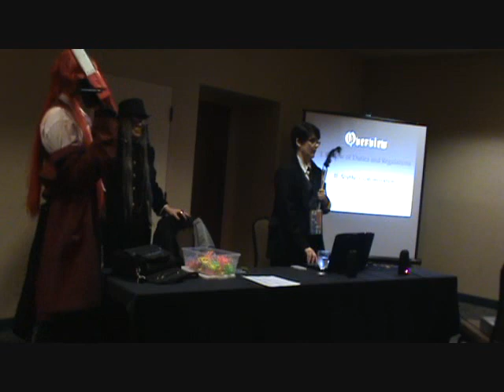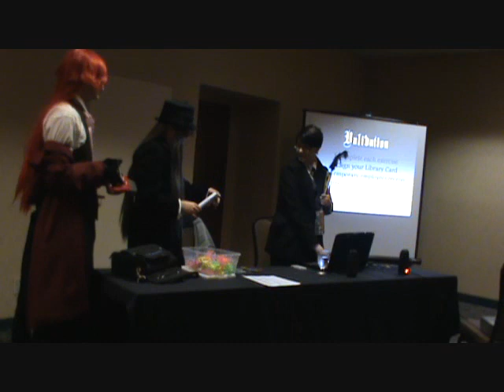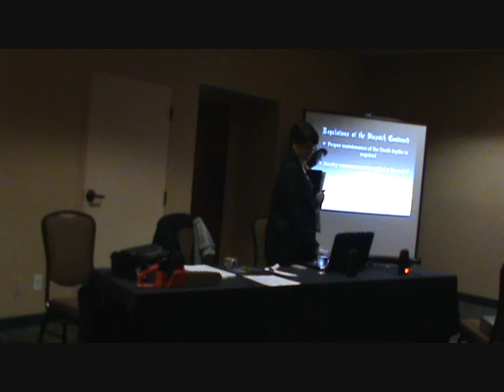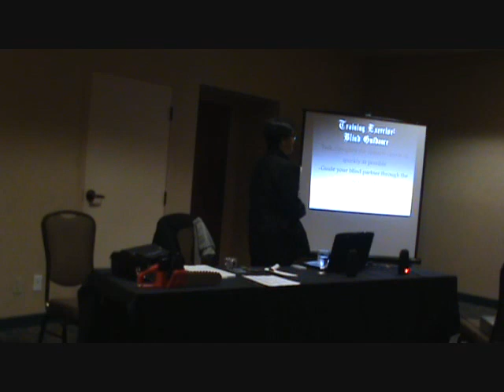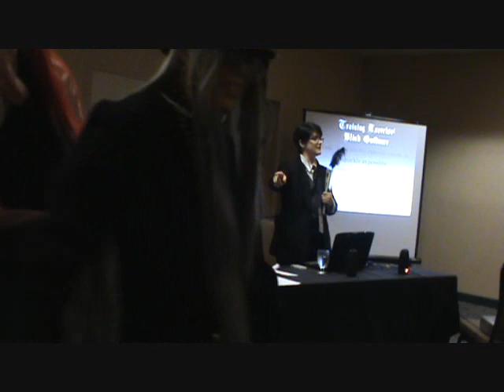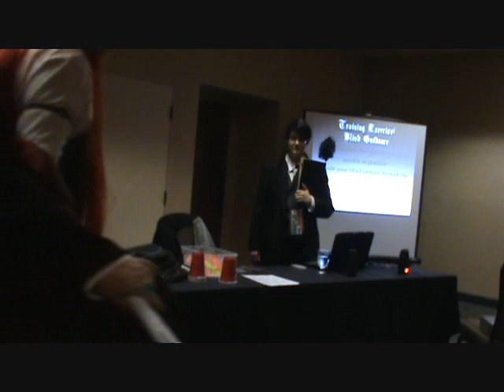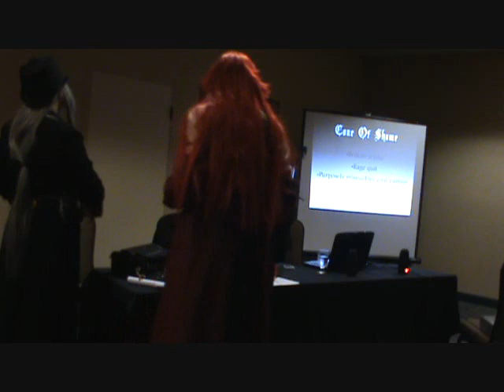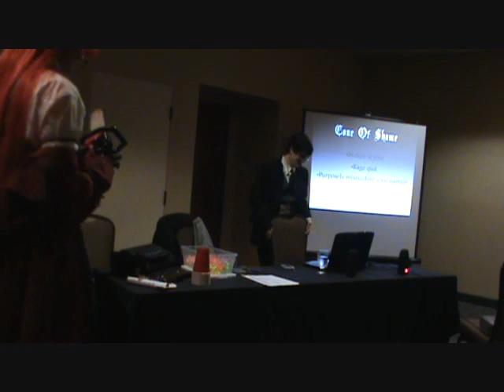Black Butler Reaper Training Academy- Intro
Animeland TuCon 2012
THANK YOU SO MUCH, ACADEMY STUDENTS! WE HAD A GREAT TIME WITH YOU! Like it? We're doing it again at SabotenCon 2012 with a lot of improvements!
William T. Spears, Grell Sutcliff, and Undertaker attempt to train new recruits for the AZ Dispatch! Like it? We're doing it again at SabotenCon 2012 with a lot of improvements!